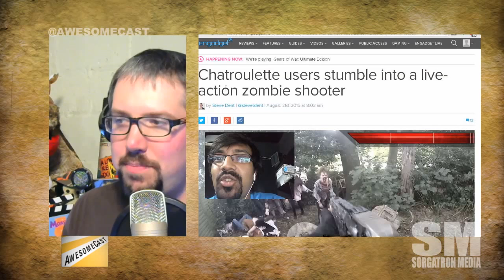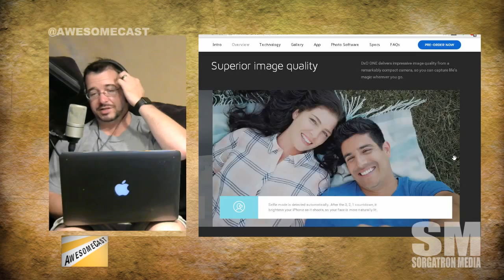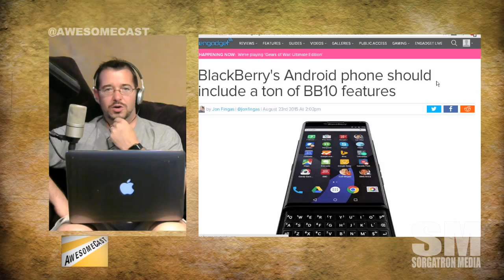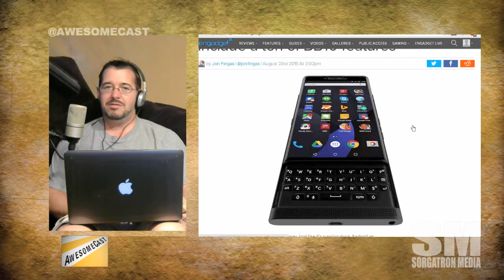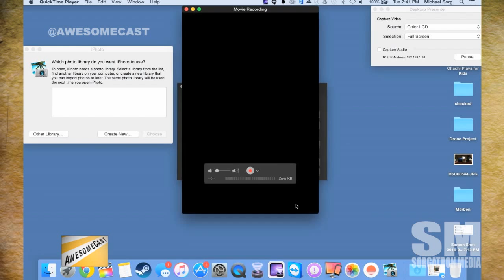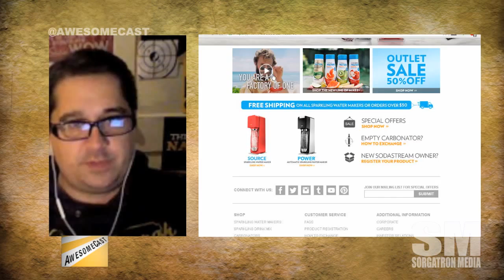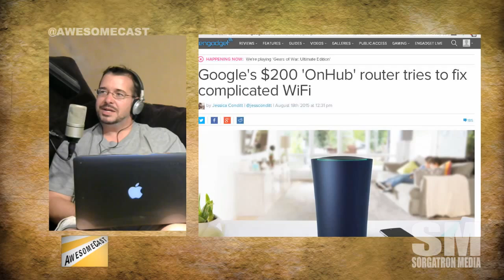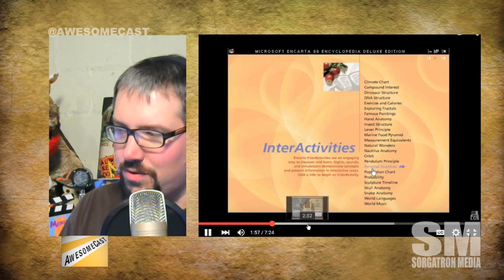Awesomecast 263: Awesome Things Across the Millennia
This week on Awesomecast 263, we talk awesome things in technology, including:

Sorg's Awesome Thing of the Week is hitting up chat roulette with a live-action zombie shooter!
Chachi is playing catch-up this week. He's been out of touch for the Little League World Series. For once, you can tell HIM what's new.
Want to check out the chat roulette zombie game? ow.ly/RdE5g
Awesome Thing of the Week Chilla edition: iPhone as a DSLR with the D X O - one
Our guest PGHPodcast's Awesome Thing of the Week is Blackberry! Blackberry is going to make a comeback, no seriously
Chilla thinks there's enough pent-up demand for a QWERTY keyboard. So much that there is an overlay. (And why Blackberry is a thing.)
Chachi is crossing the streams with Insert Coin to Begin with his Awesome Thing of the Week discussion of WiiU. Bottom line: Give Nintendo your money.
Next to the WiiU, Chachi is talking about his new Chrome Book.
The App of the Week is Giphy Cam. They want to be the Instagram of GIFs. And, they're awesome!
We're finding out Chachi has spent a lot of money lately. In addition to the WiiU and Chrome Book, he's talking about Soda Stream!
Happy Birthday Windows 95! One more year and you'll be legal to drink. 20 Years of Windows 95! The Verge
Sorg is remembering his Windows 95 ICP theme and its amazing sounds.
Google has a shiny new router to fix complicated wifi. And, it's only $200!
Encarta 98 Mindmaze is a thing we're discussing
After the show remember to:

Follow these awesome people on Twitter:Frank Murgia (@PGHPodcast) John Chichilla (@chilla), Katie Dudas (@kdudders), and Mike Sorg (@sorgatron).